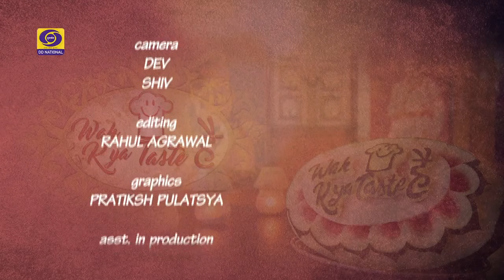Wah Kya Taste Hai I Ep # 23 I Som tam Salad I Matar ki kheer